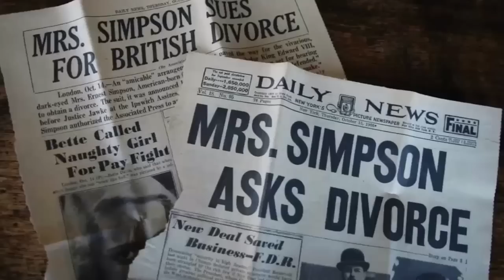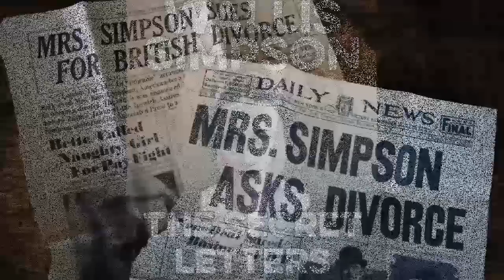✅La cena de negocios de Meghan Markle que aviva los rumores de vuelta a tv👑🧐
Meghan Markle ha sido vista en un restaurante de Los Angeles con su agente de negocios. Mientras Harry está de mini gira por Asia, la duquesa ha sido vista tb en el concierto de Taylor Swift con dos amigas. En la reunión de negocios, Meghan Markle estaba atenta a su teléfono móvil, y los rumores apuntan a que prepara una vuelta a la tv como actriz